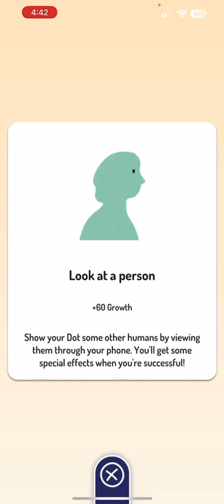My peridots name is man